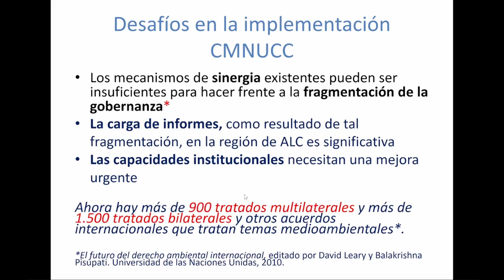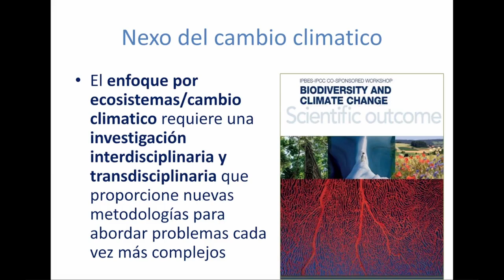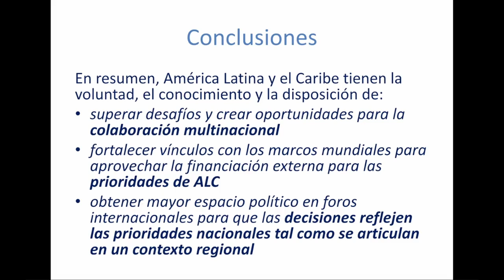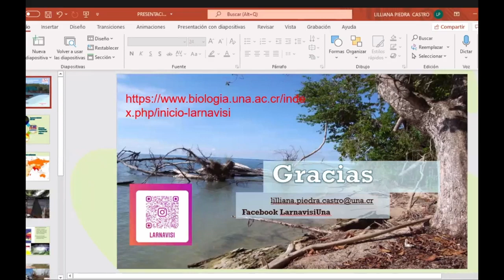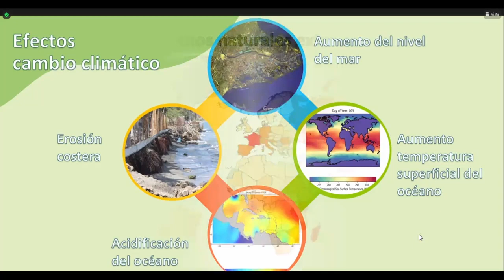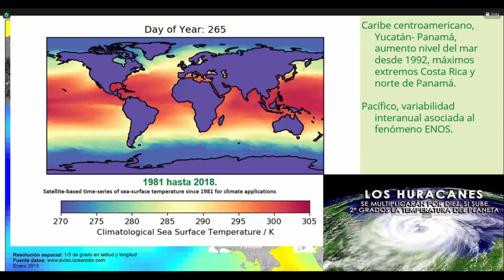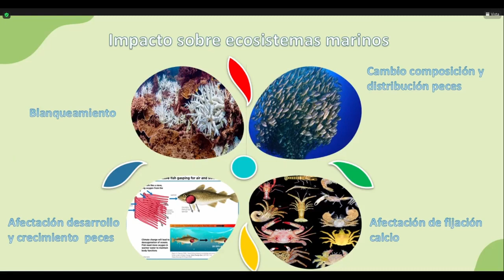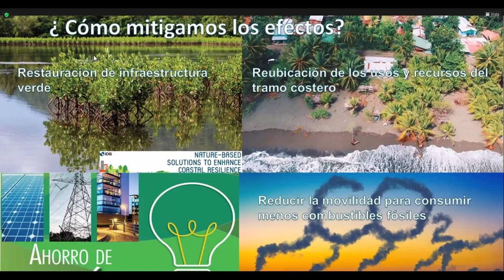Enlazadas por la mitigación del cambio climático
Diálogos y propuestas desde la edición universitaria.

• Lilliana Piedra Castro
Universidad Nacional
de Costa Rica

• Marcos Regis Da Silva
Instituto InterAmericano
para la Investigación
del Cambio Global

• César Luena López
Parlamento Europeo

Modera:
• Miguel Ángel Blesa

Universidad Nacional
 de San Martín